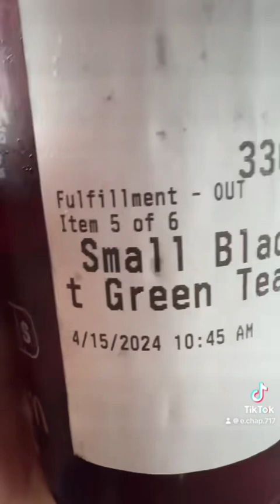Tried Cosmcs in Texas